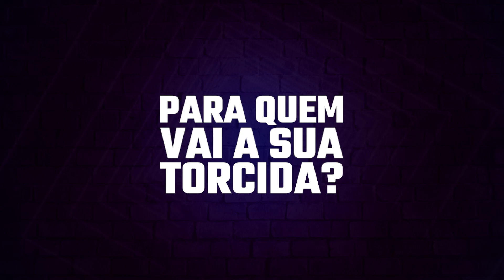Conheça os 2 últimos participantes selecionados para o programa Erick's Groomer Race | Reality Show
Nos vídeos abaixo apresentamos os primeiros selecionados para o programa Erick's Groomer Race:

Agora confira nesse vídeo os dois últimos participantes selecionados para o programa Erick's Groomer Race

Anderson Barros;
Gabriel Brito.

Não perca essa oportunidade de se divertir com nossos participantes e descobrir quem será o grande vencedor da segunda temporada!

É DE GRAÇA!

Quer ser parceira ou parceiro do Erick's Groomer Race?

Ahhh não se esqueça!

Grooming muito pop
Groomingmuitopop.com